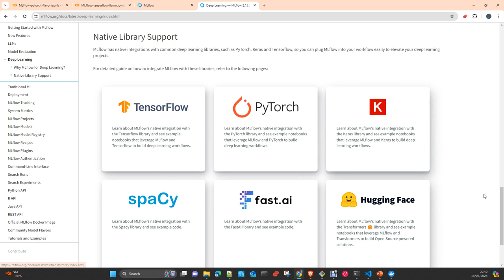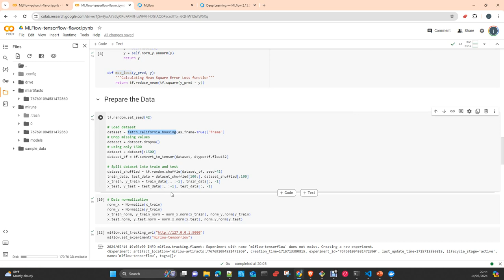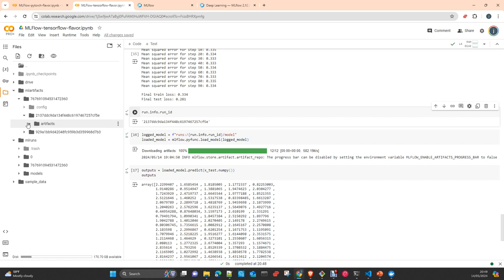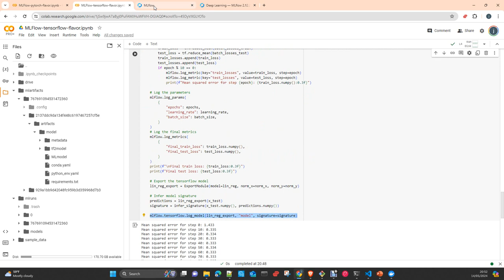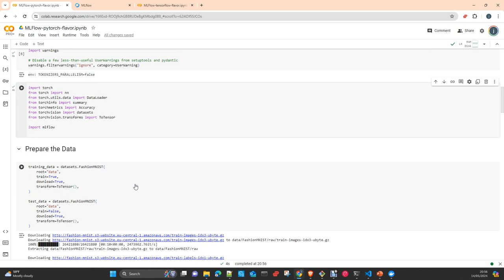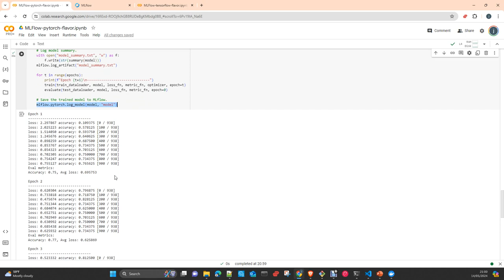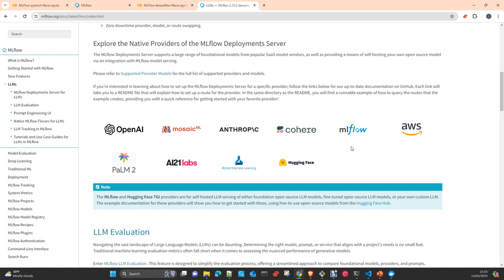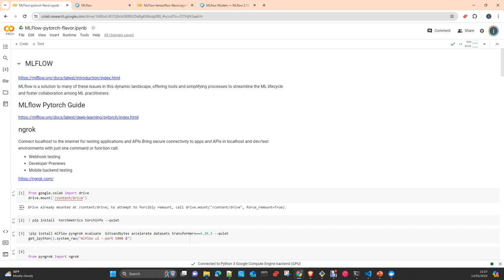MlOps Mlflow: Deep Learning Frameworks Pytorch y Tensorflow en MLflow Español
MlOps Mlflow:  En este video te mostrare como usar dos de las librerias mas conocidas de Deep Learning en conjunto con Mlflow (Tensorflow  y Pytorch)